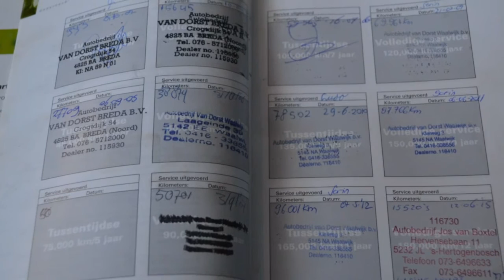Toyota Yaris Verso 1.5-16V VVT-I SOL Airco Inruil mogelijk